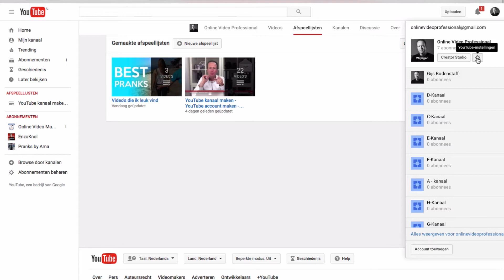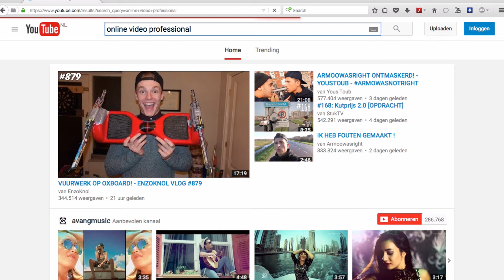👉★Abonnee Anoniem Maken - Hoe maak je Geabonneerde Kanalen Anoniem - Geabonneerde Kanalen Verbergen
Hoe doe je dat ? Je gaat rechtsboven in en je logt in op je kanaal, je klikt op inloggen. Je vult je wachtwoord even in. Je klikt op “Ok”.
Dan ga je vervolgens naar het icoon, rechtsboven in en dan klik je op het tandwieltje, de YouTube instellingen.

Dat kunnen wij even controleren. Je gaat naar je kanaal. Je klikt op “Kanalen” en je ziet op dit moment promoot je eigen kanaal geen andere kanalen. Als je het wel weer wilt aanzetten dan ga je weer terug, je klikt hem uit.

Heb jij na het bekijken van deze video nog steeds YouTube vragen? Stel je vraag even hieronder en ik ga je vraag direct beantwoorden.

Ik wil jou bedanken voor het kijken en ik zie jou terug bij de volgende video.